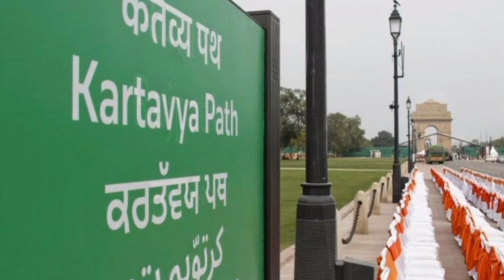₹150 room in Delhi | Scam Chor Bazaar story | Delhi toor guide | Budget travel ಕನ್ನಡ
Delhi travel Guide kannada

👉🏻Best place to stay
👉🏻Best place to visit
👉🏻 Budget and transportation

▪️Red fort.
(opens all the day expect Mondey)9:30am to 4:30pm
👉🏻₹35 for Indians

▪️Lotus temple
(Opens all the day expect Mondey)8am to 5pm
👉🏻No fees

▪️India Gate
(Opens all the day)
👉🏻No fees

▪️ India's first illution Musium
👉🏻₹650 for India's

▪️ Qutub Minar
(Morning 6am to Evening 6pm)
👉🏻 For Indian citizen ₹40
if you have debit card then you can save ₹5

For foreigners ₹600

Thank you God bless you and be happy 😊

Message : "Enjoy travelling"